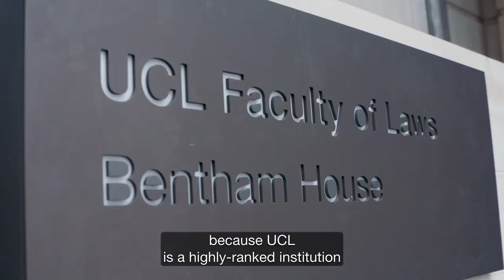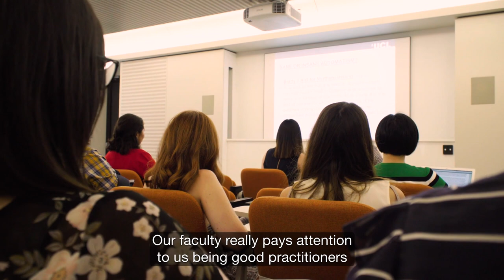Why I chose UCL Faculty of Laws for my Master of Laws LLM degree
UCL Laws students tell us why they chose to study the LLM at UCL Laws. Watch Rudrani, Ljubica, and Jingtian share their thoughts on our flexible LLM programme, the academics which make up our community, and our outstanding location in the heart of legal London.

Interested in joining the LLM programme at UCL Laws?